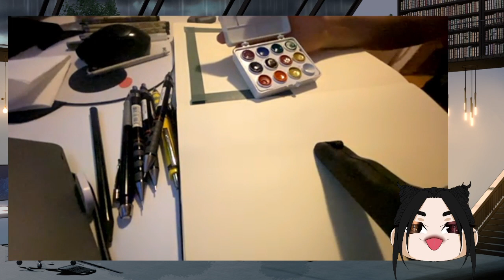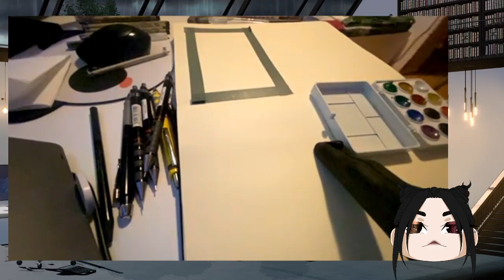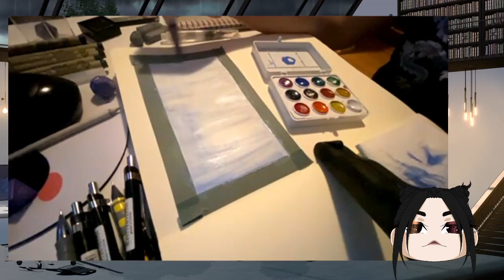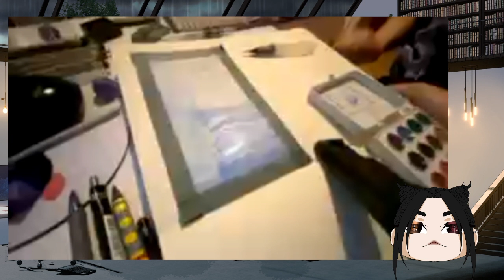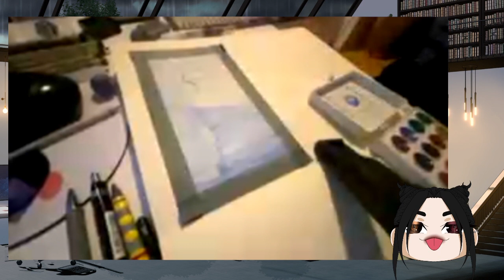🦇artistry in the dark🦇 irl painting time ???